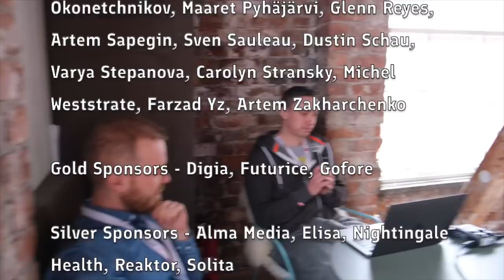RF2019 (24-26.04) - Recap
In this walkthrough, you can get some idea of the 2019 edition of React Finland and our venue, Paasitorni!